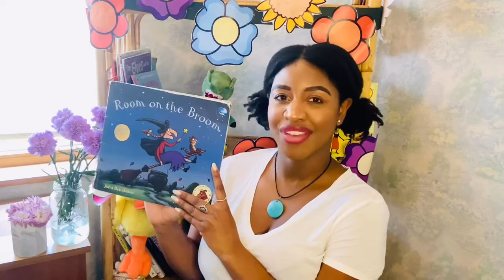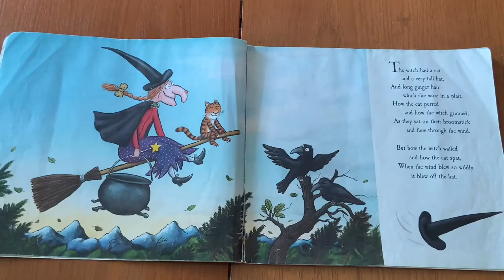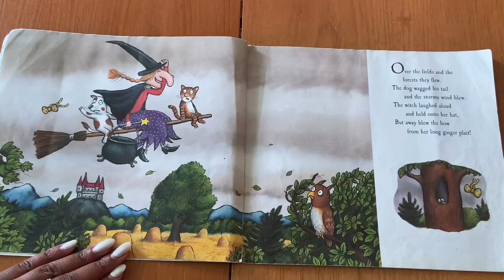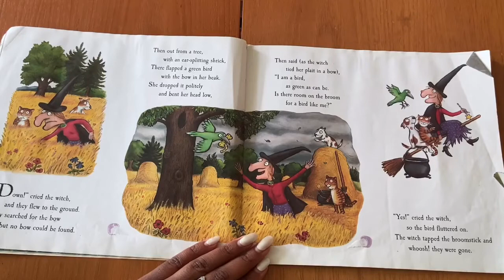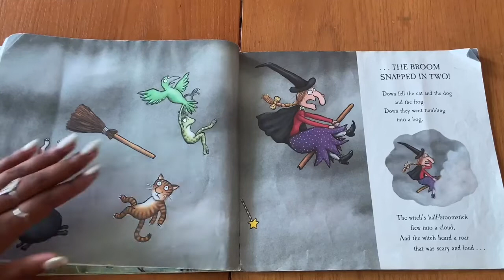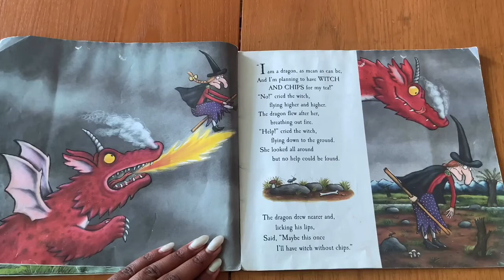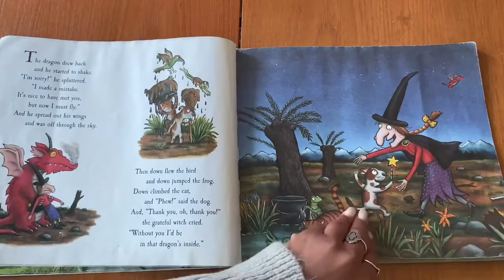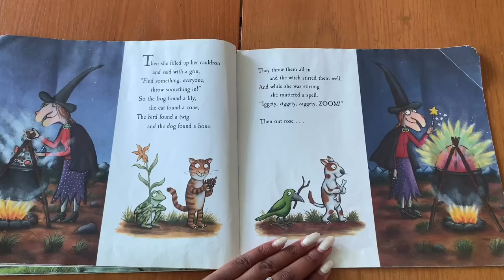🧹📚 Kids Book Read Aloud ROOM ON THE BROOM by Julia Donaldson I Halloween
📚About the book:
The witch and her cat fly happily over forests, rivers and mountains on their broomstick until a stormy wind blows away the witch's hat, bow and wand.
Luckily, they are retrieved by a dog, a bird and a frog, who are all keen for a ride on the broom. It's a case of the more, the merrier, but the broomstick isn't used to such a heavy load and it's not long before . . . SNAP!
It breaks in two! And with a greedy dragon looking for a snack, the witch's animal pals better think fast!

📚✨Do you want to order a signed copy of Sparkle the fly?